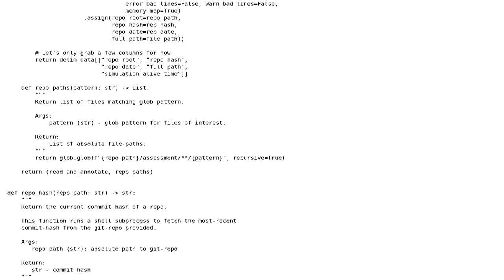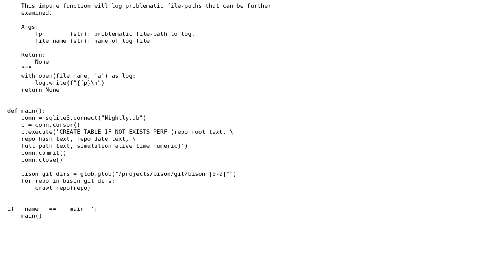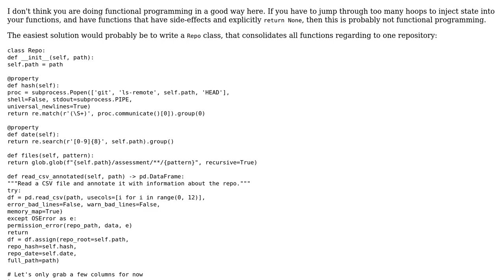Code Review: Functional Python Script to write a large amount of CSVs to database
With thanks & praise to God, and with thanks to the many people who have made this project possible! | Content (except music & images) licensed under CC BY-SA | Music | Images & others | With thanks to user Peilonrayz user Graipher user dylanjm and the Stack Exchange Network Trademarks are property of their respective owners. You are responsible for your own actions.